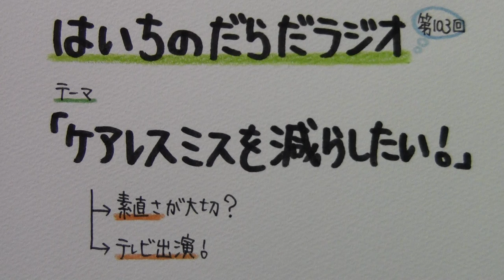【はいちのだらだラジオ】第103回－ケアレスミスを減らしたい！